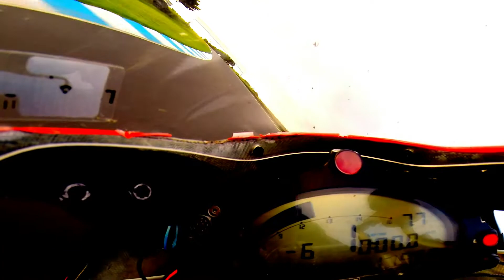Testing Traction Control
Intervening too much and then drops off a cliff at 7:04 when tyre circumference falls outside operating range - back to the office :)